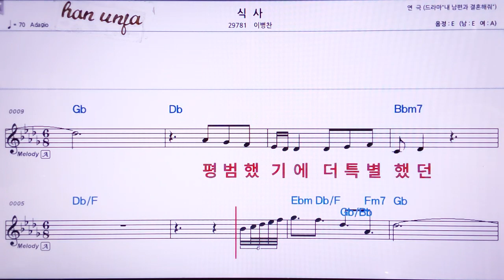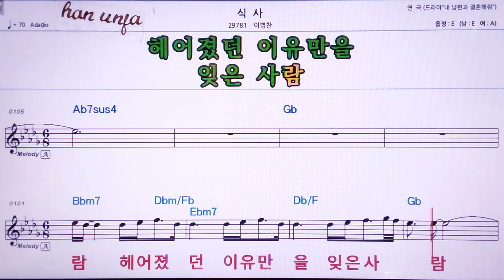💖식사/이병찬 👍MR,노래방, 악보, 코드,Karaoke With Sheet Music